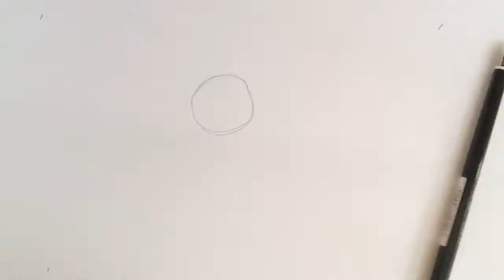speed draw-Riku Narasaki (my own character)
I mad my own character

If you want me to start that manga on my channel comment please
In this video I started using Copic ciao markers;)